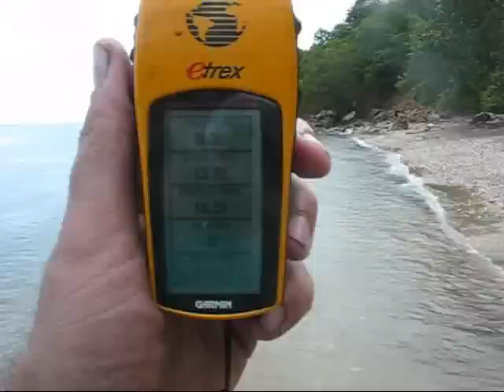playa Upa s8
Guia de Playas de Venezuela
Playas del Estado Sucre